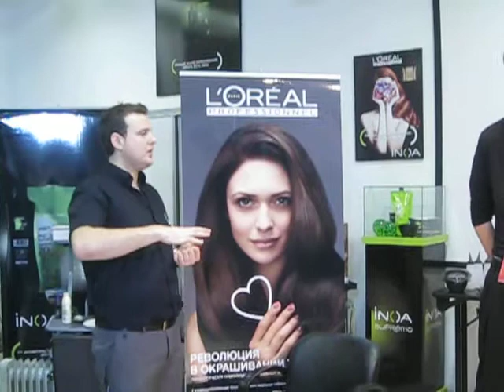LEONID ROMANOV презентация DIALIGT & DIARICHESSE L'oreal Professional 4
презентация нового инновационного красителя L'oreal Professional
в академии L'oreal Professional
17 января 2012